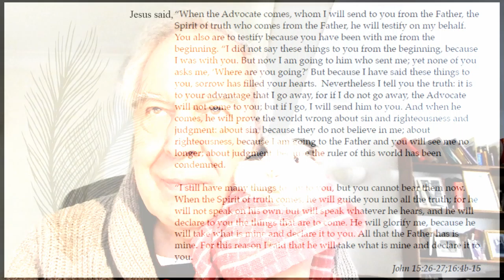Pentecost Zoom service 23 v 2021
An impression of a Zoom service Pentecost, 23 May 2021: The Parish of St Mary and Christ Church, Hendon in the Church of England Diocese of London. Guinea pigs, Percy and Elsa, appear.